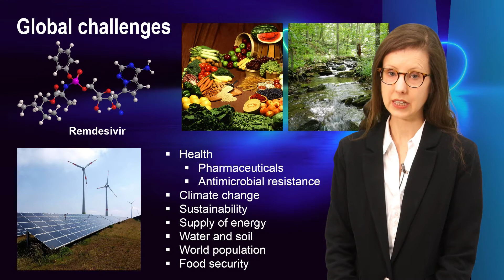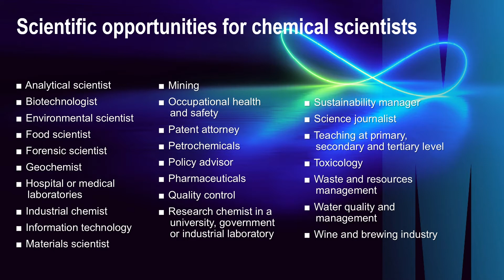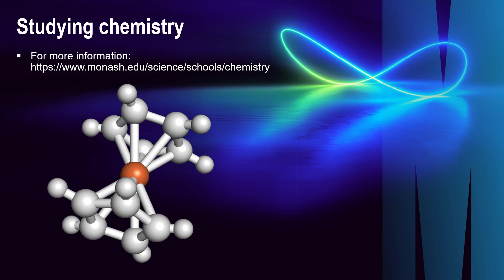School of Chemistry - Enrolment Information 2021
Solve pressing problems in energy usage, water and the environment, plastics and more.